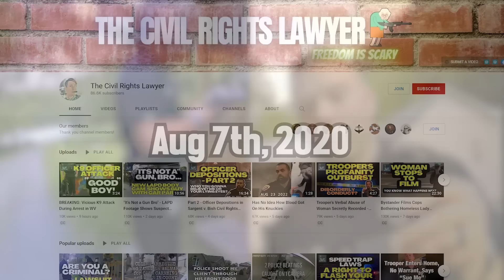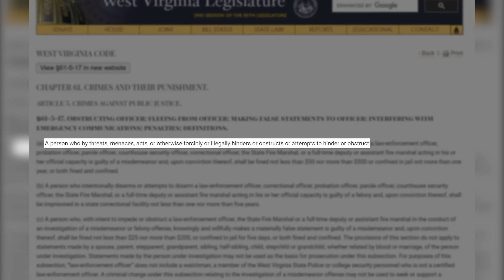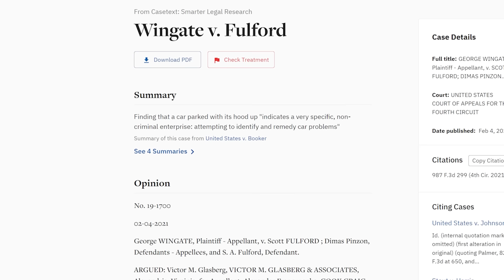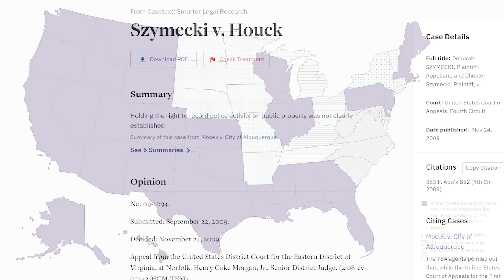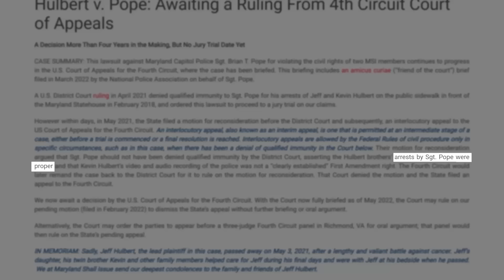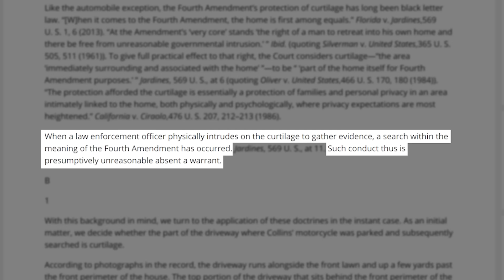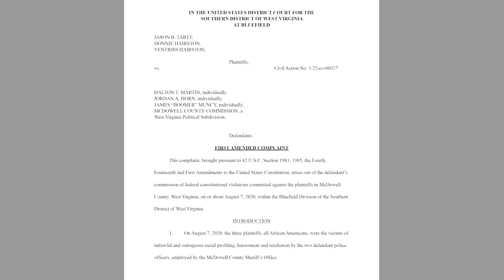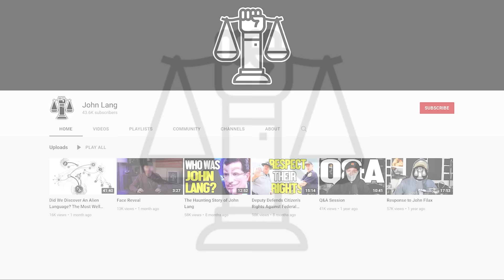Arrested On His Own Front Porch MASSIVE LAWSUIT